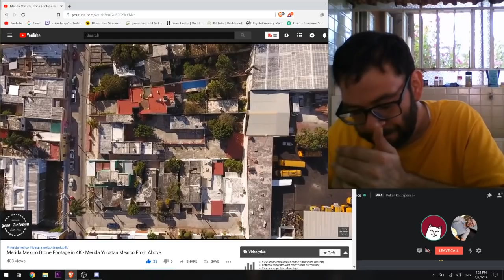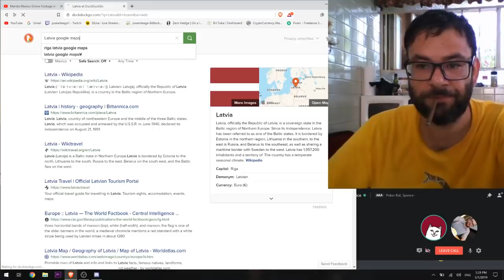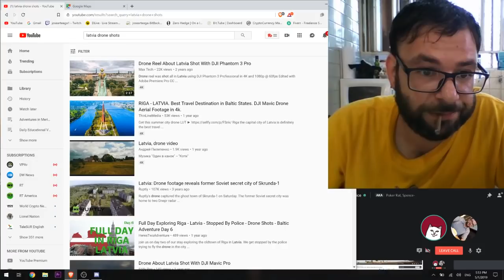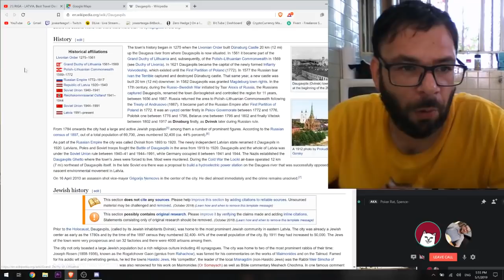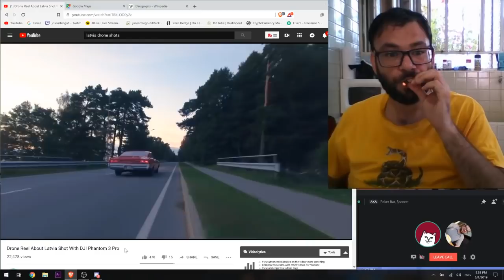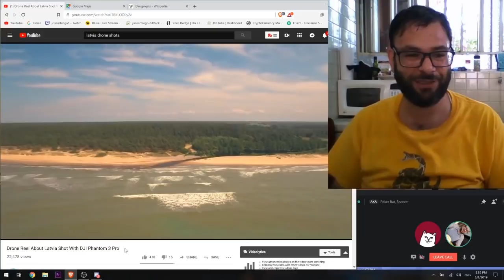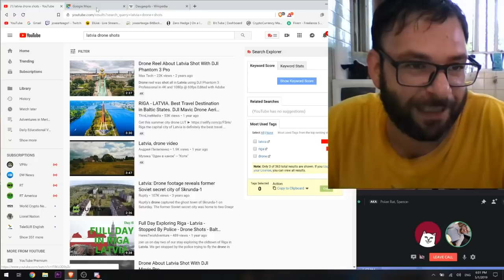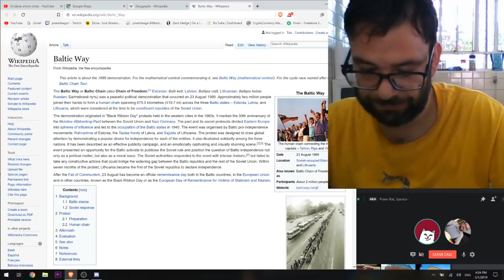Where is Latvia & Why Does it Matter? Chatting with Spence about Latvian History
In this episode we discuss Where is Latvia & Why Does it Matter? Chatting with Spence about Latvian History

Bitcoin - 18u7EqLDNLfBhpYHQXtqradHkeCQfnL7XA

Litecoin -  Lgqd1qbFFMeuNJFsJP18wXpV3o63ugZK7V